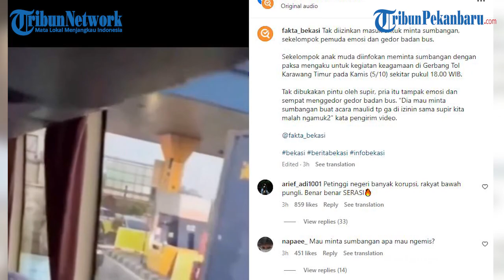USAI VIRAL Sekelompok Pemuda Ngamuk di Gerbang Tol tidak Diizinkan Masuk dalam Bus Diamankan Polisi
Polisi Mengamankan Sekelompok pemuda bikin gaduh lantaran memaksa masuk ke dalam bus demi untuk meminta sumbangan di Gerbang Tol Karawang Timur, Karawang Pada Jum'at (7/10/2023)malam.